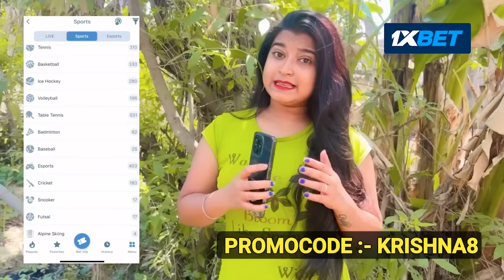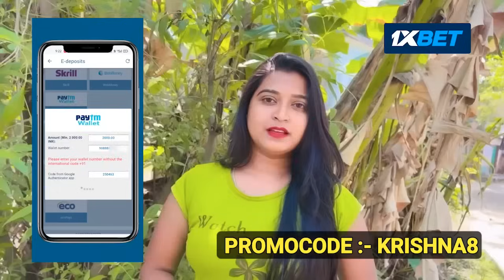MAHULA JHARE | NEW SAMBALPURI COMEDY VIDEO | RIYA | BABY | SIKU | PINTU | KRISHNA STUDIO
KRISHNA STUDIO PRESENTS
A NEW SAMBALPURI COMEDY VIDEO MAHULA JHARE

CAST- RIYA | BABY | SIKU | PINTU
STORY/WRITER - MR KRISHNA
DIRECTED BY -MR KRISHNA
PRODUCER- MR UDIT
CAMERA - KRISHNA